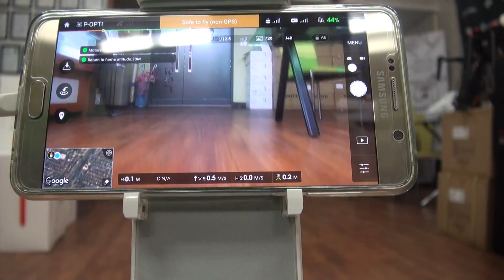8467님 팬텀 3 프로페셔널 출고 영상입니다.